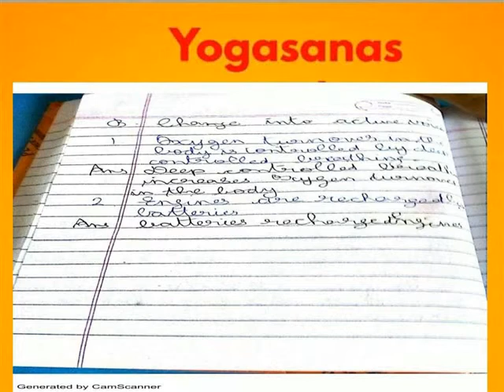ACTIVE PASSIVE VOICE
V ENGLISH TERM 1 LESSON 4 GRAMMAR